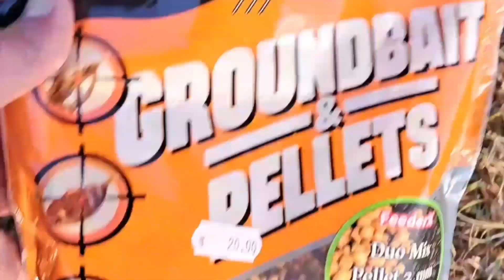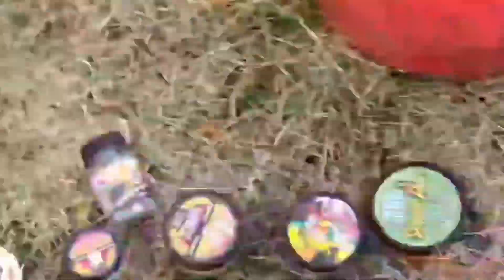Asta isi doresc pescarii,trasaturi frumoase 😉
Muzica: The Universe Needs You
Muzician: Sapajou